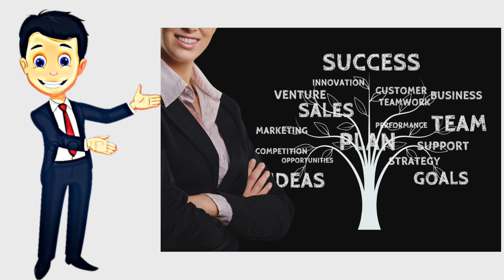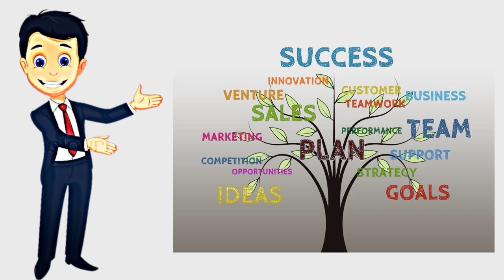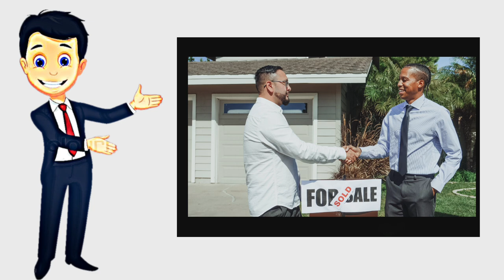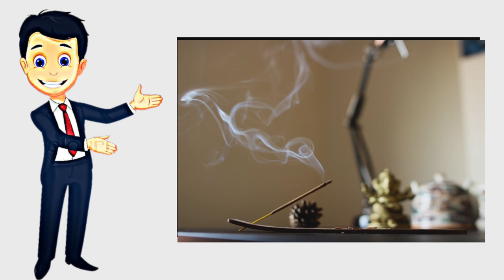क्या आपके व्यवहार से बदलेगा आपका व्यापार [Agarbatti Business]Sales & Marketing Episode 2